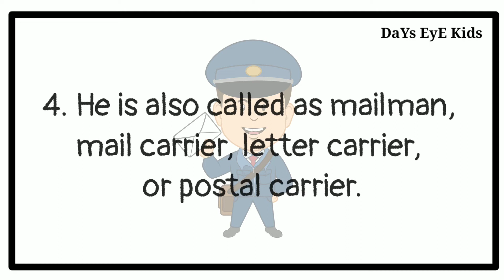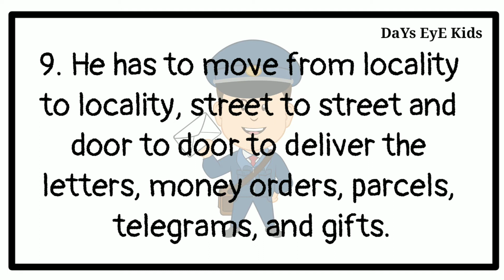10 Lines Essay on "Post Man" | A Short Essay about "Post Man" | Occupation | Community Helpers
10 Lines Essay on "Post Man" | A Short Essay about "Post Man" | Occupation | Profession

This video helps kids and children to learn few lines about the job of post man